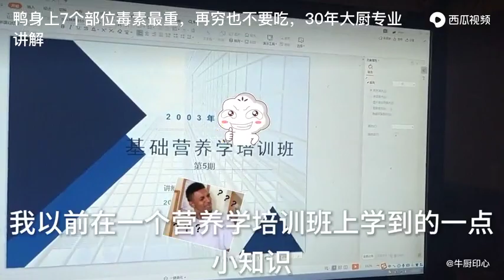Will you dare to eat...🦆？ 你敢吃吗...🦆？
7 toxins found in duck's body🦆 ; will you dare to eat...🦆？

7种毒素发现在鸭 🦆的部位, 你敢吃吗...🦆？

如果你喜欢看这个知识视频，请点击下面的“👍好手牌”, 并订阅下面的“铃铛🔔”（不收费，因为它是免费的）给我支持点。谢谢！